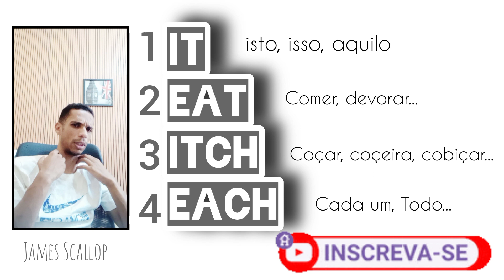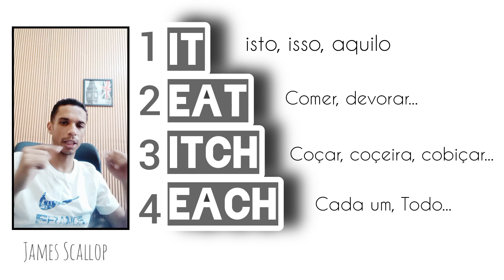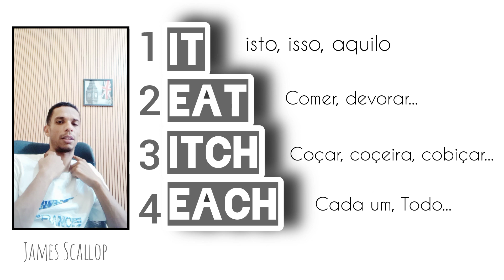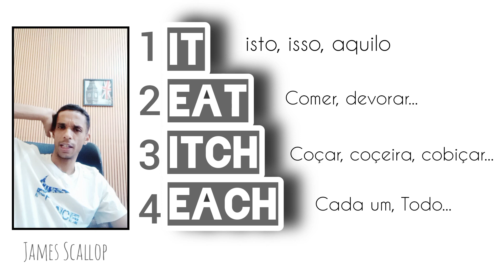Quatro pronúncias diferentes no inglês